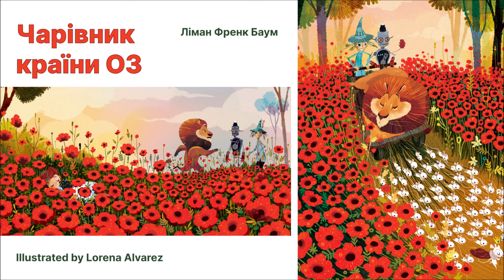3. АУДІОКНИГА ДЛЯ ДІТЕЙ - ЧАРІВНИК КРАЇНИ ОЗ (Ліман Френк Баум) - частина ТРЕТЯ | Найкращі казки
Розділ, де герої проходять через макове поле, наповнений атмосферою загадковості та небезпеки. Це місце виглядає спочатку як казковий рай – яскраво-червоні маки, що ніжно колихаються на вітрі, створюють враження спокою та краси. Але ця краса оманлива. Маки несуть в собі приховану загрозу: їхній п’янкий аромат занурює кожного, хто доторкнеться до нього, у глибокий сон. Дорога через поле стає справжнім випробуванням для друзів. Це місце випробовує їхню силу волі та вірність меті, змушуючи знаходити способи боротися з небезпекою, прихованою під покровом чарівної краси.

Автор - Френк Баум
Назва - Чарівник країни Оз

*** ПІДТРИМАТИ  КАНАЛ ***
privat24.ua/send/aaczz